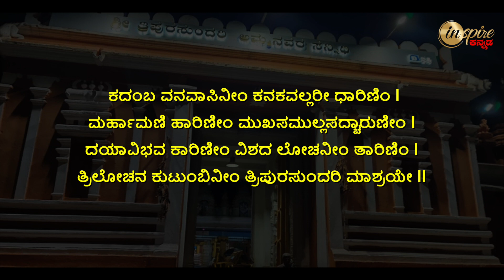Sri Tripurasundari Amma Temple, Moogooru | Dharma Degula Darshana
ಶ್ರೀ ತ್ರಿಪುರಸುಂದರಿ ಅಮ್ಮ ದೇವಾಲಯ, ಮೂಗೂರು | ಧರ್ಮ ದೇಗುಲ ದರ್ಶನ